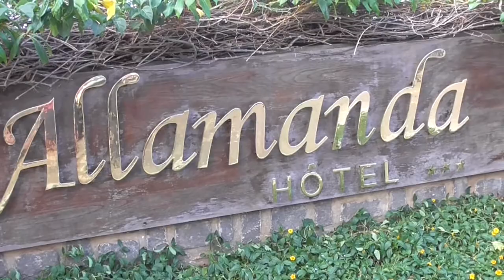Visit Madagascar: The Allamanda Hotel in Diego Suarez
What more can a guest ask? The Allamanda Hotel is located right on Diego Suarez waterfront, guest room/suite has a/c, shower, living room, kitchen area and a separate bedroom. And the food is delicious!

 private balcony. outdoor swimming pool and excellent food. had a great dinner of crabmeat farci, then grilled squid with a garlic sauce and sautéed bananas with ginger for dessert.

Madagascar: July, 2017